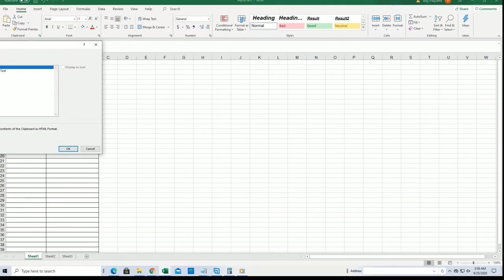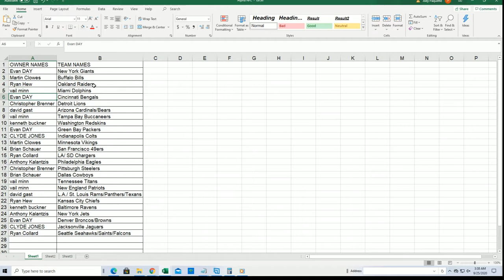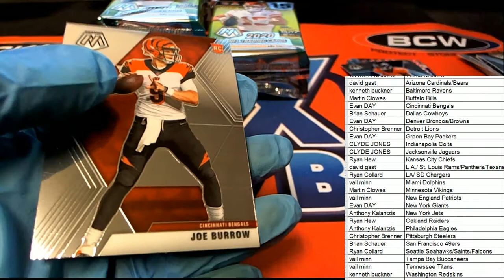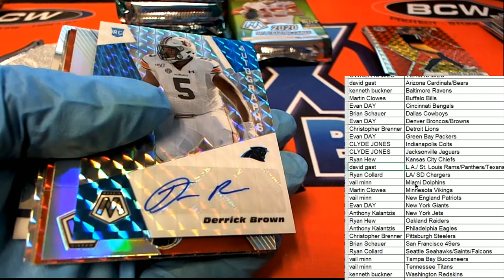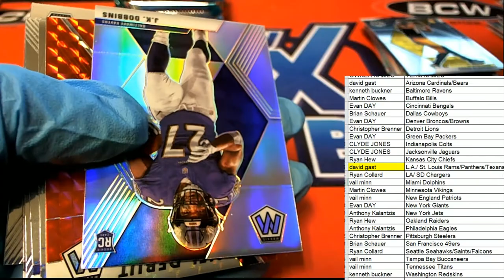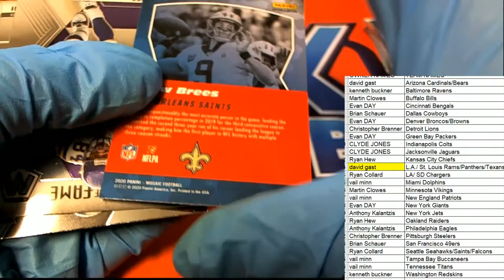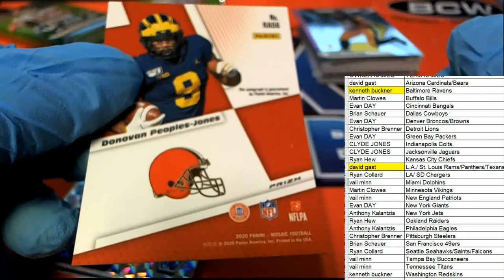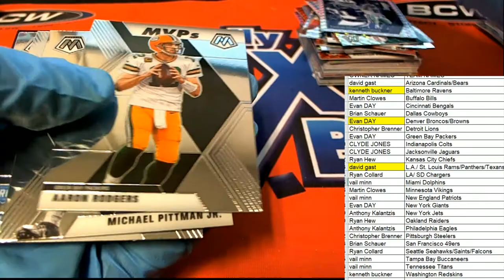2020 Panini NFL Mosiac Football Hobby ID MOSAICFBHB118